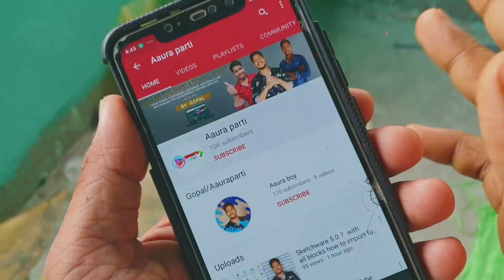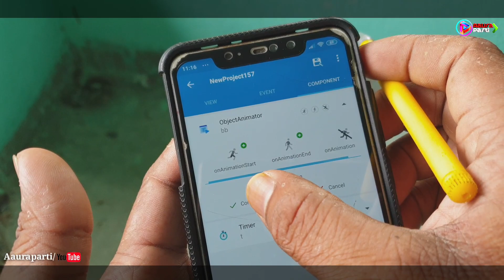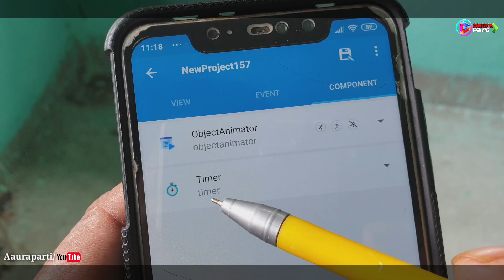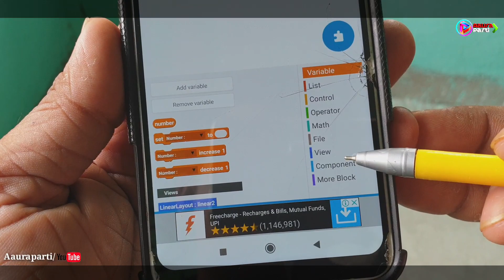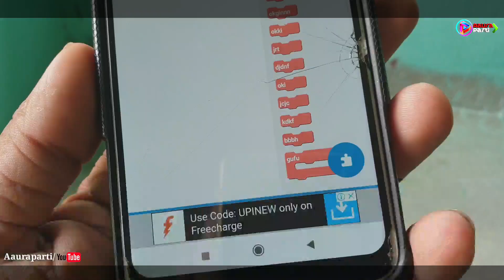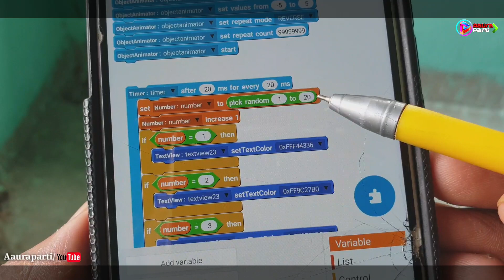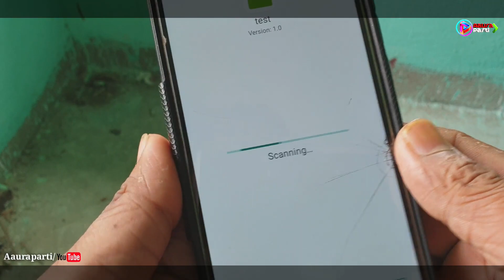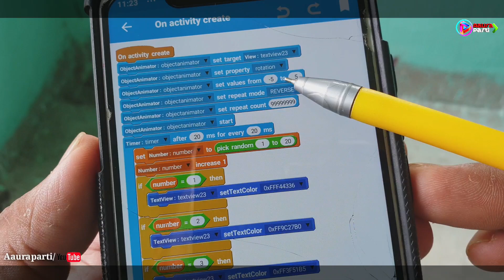Dancing colour lighting animator textview in sketchware in hindivideos/Aauraparti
Dancing colour lighting animator textview in sketchware in hindivideos